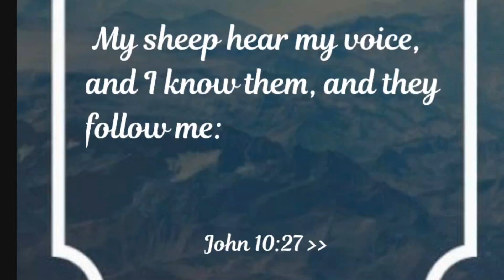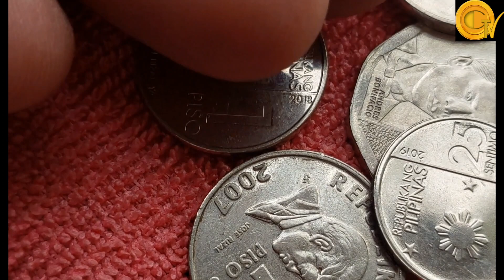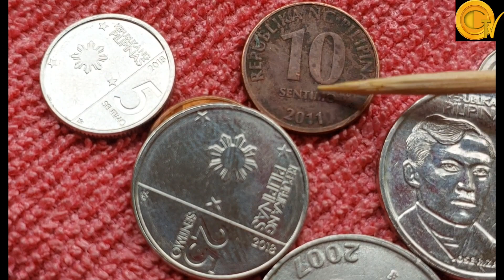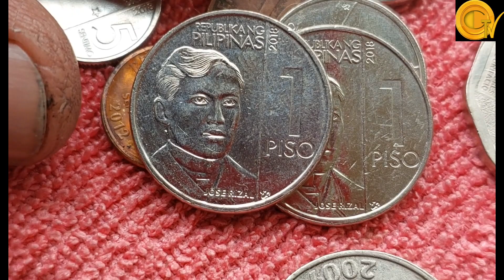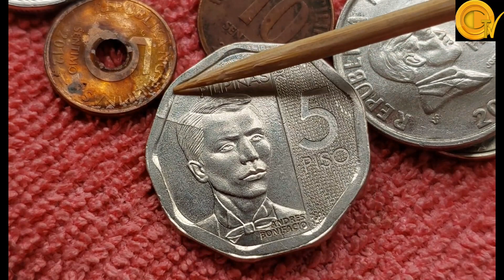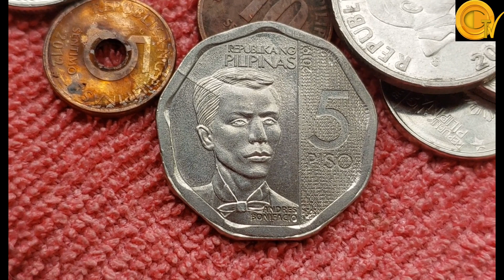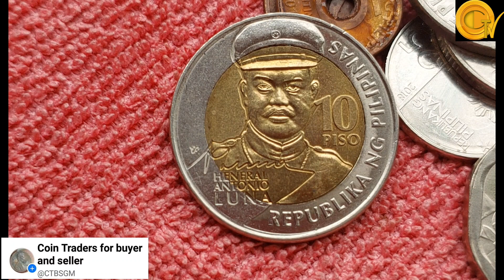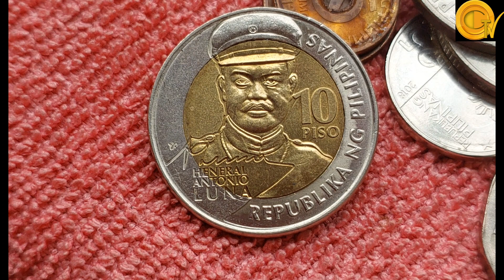Maliit man, malaki naman ang halaga. Bsp 5 sentimo scallops design.